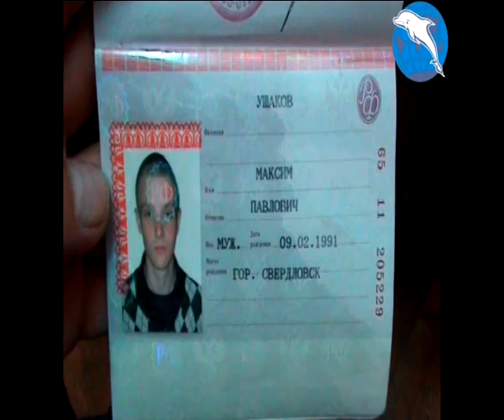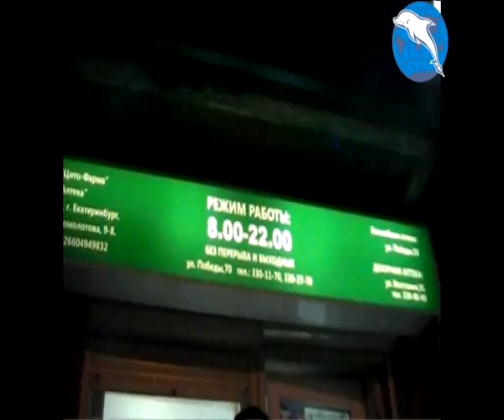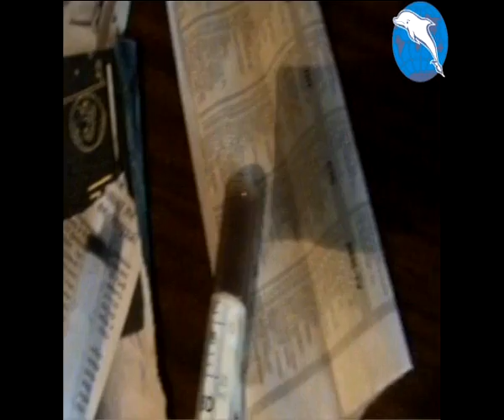Отчет Фонда "Город без наркотиков" 30 января - 5 февраля.